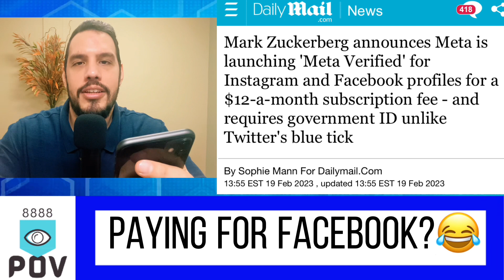facebook Wants Us To Pay? Really?😂 - SNEAK PEEK WGO - S5-Ep8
SOCIALS